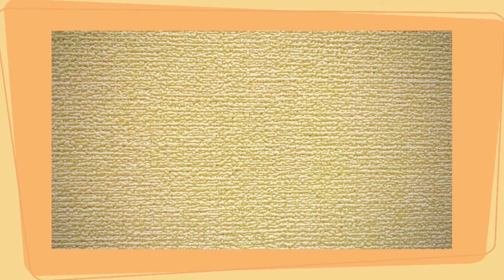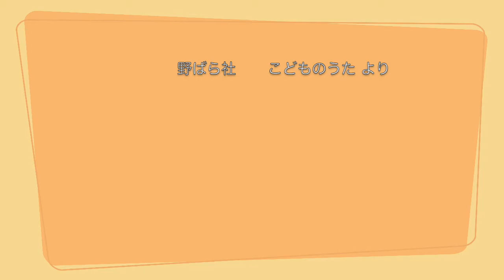金太郎（まさかりかついで金太郎） 作詞 石原和三郎・作曲 田村虎三 うた いはら よしのり ピアノ いのこ あんな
金太郎　作詞 石原和三郎・作曲 田村虎三
野ばら社　こどものうた
Rec.2021.6.7